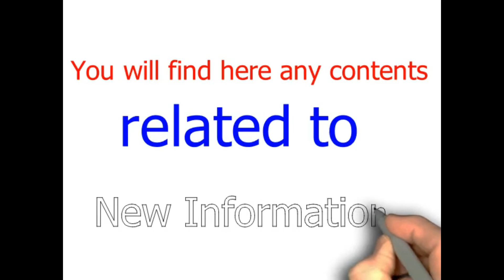मेरो परिकल्पनाको देश कस्तो हुन्छ ? । Rabi laamichhane।। Tudikhel।। राष्ट्रिय स्वतन्त्र पार्टी। RSP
मेरो_परिकल्पनाको_देश_कस्तो_हुन्छ_?_।_Rabi_laamichhane_।।_Tudikhel_।।_राष्ट्रिय_स्वतन्त्र_पार्टी।